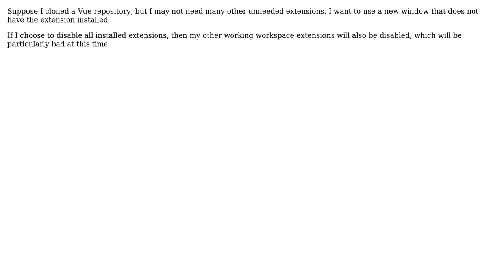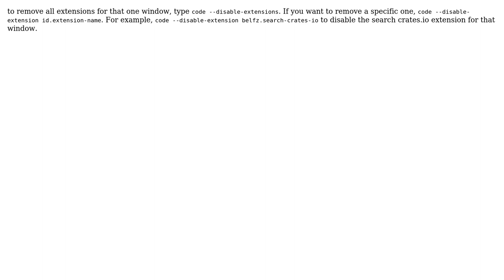VS Code how to open a window does not install any extension?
With thanks & praise to God, and with thanks to the many people who have made this project possible! You are responsible for your own actions.